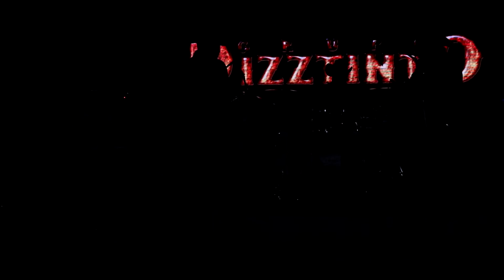Vestida de color de rosa. Dizztinto. En vivo. 2020.